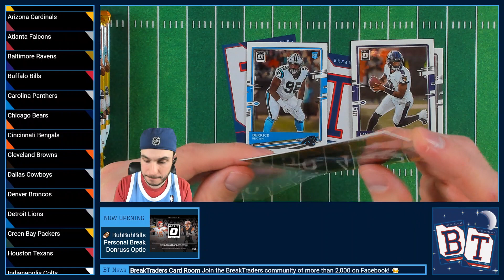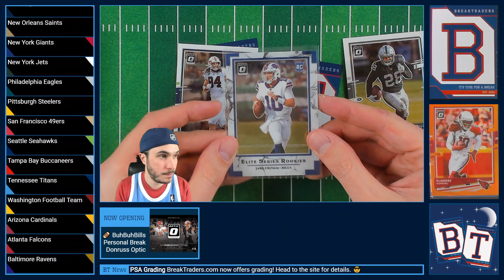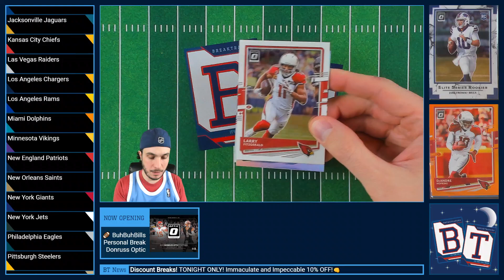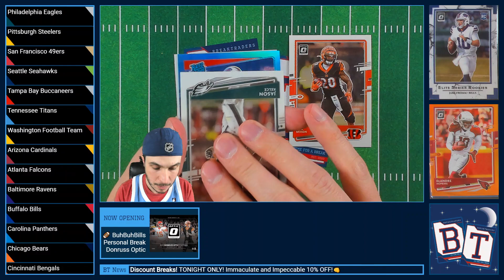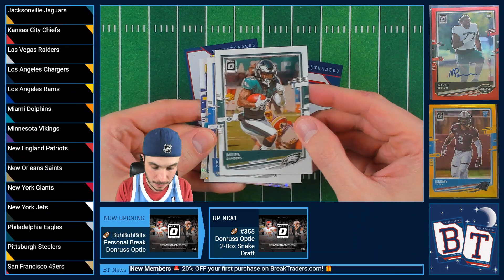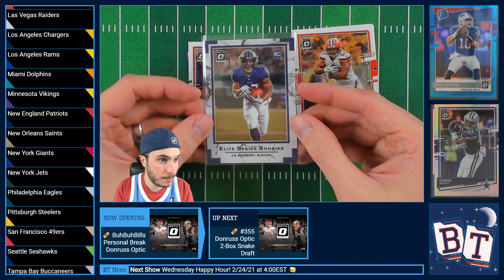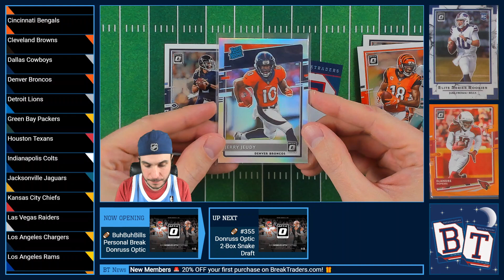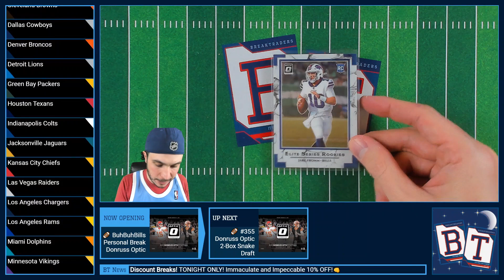BreakTraders Personal Break - Optic Hobby Football 1-Box *ZA* - 2/20/2021